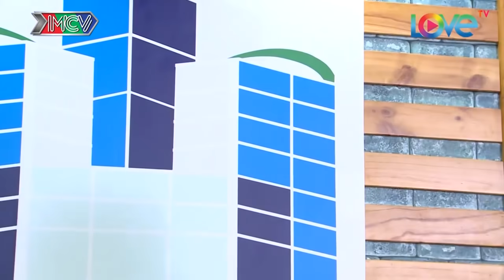TÁN TỈNH MÃI NHƯNG KHÔNG ĐỔ, Nam Thư bám lấy Tiến Luật "ăn vạ"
Hastag : phim ngắn chọn lọc, phim ngan chon loc, PNCL, Những đứa con từ trên trời rơi xuống 1, Những đứa con từ trên trời rơi xuống 2, NDCTTTRX, phim hay, phim 2021